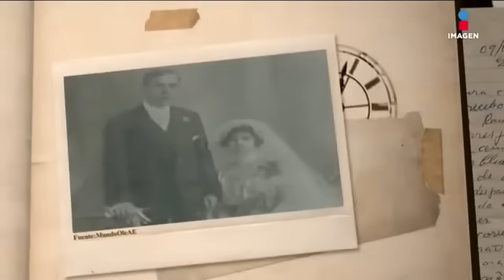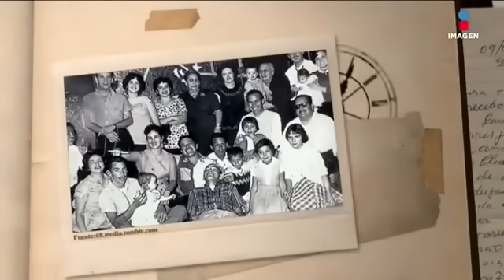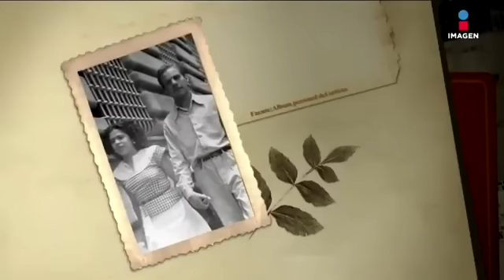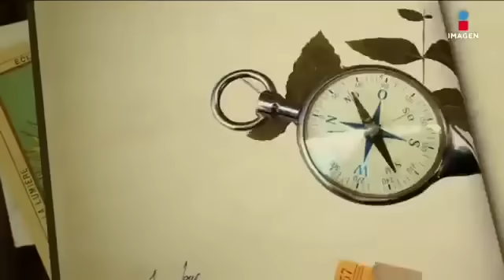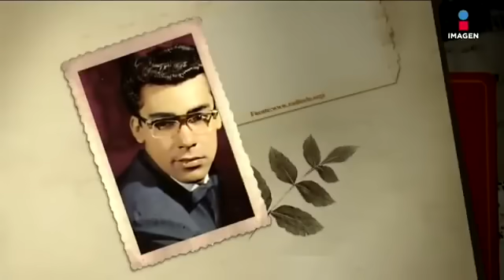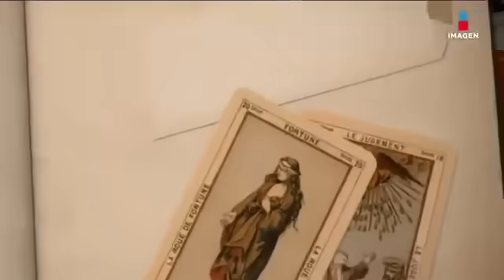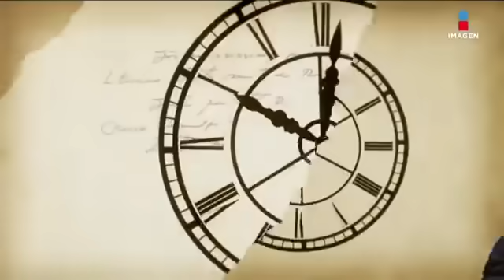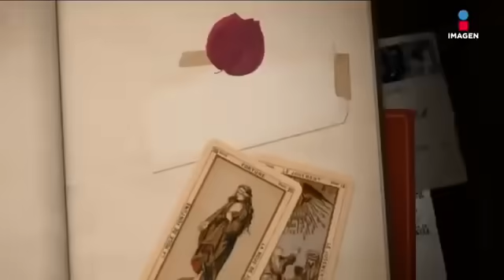Manuel "El Loco" Valdés en El minuto que cambió mi destino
No te pierdas la reveladora entrevista de Gustavo Adolfo Infante con el primer comediante nativo de la Televisión, Manuel Loco Valdés.